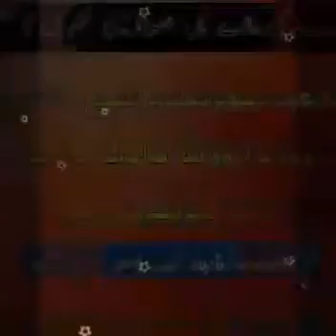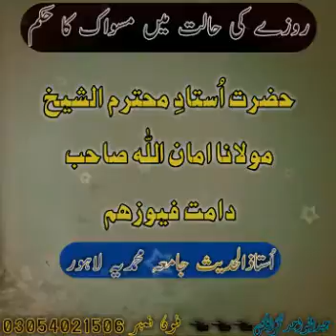Rwzy men miswaak ka hokamm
M. Aman ullah sb